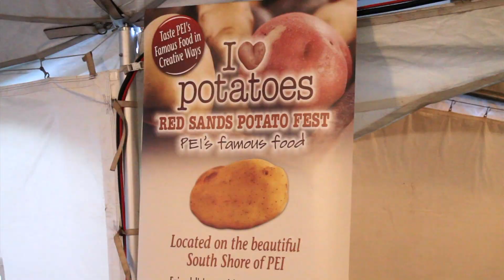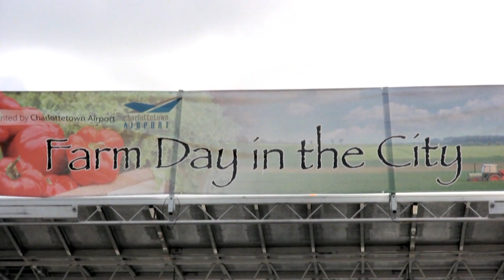Farmers At Fall Flavours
We produced a series of short videos for the Fall Flavours festival in Prince Edward Island this fall.  If you find these interesting please check out and We produced a series of short videos for the Fall Flavours festival in Prince Edward Island this fall.  If you find these interesting please check out